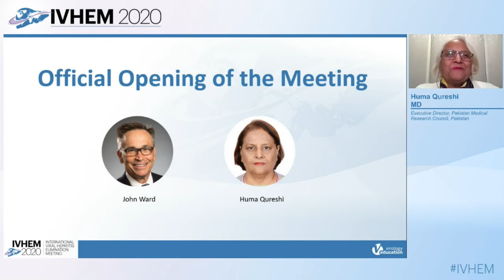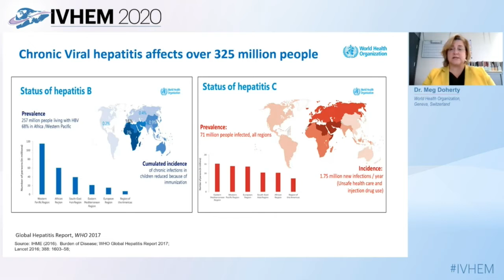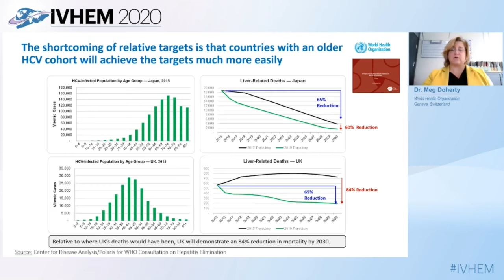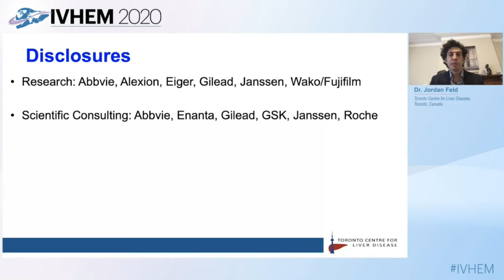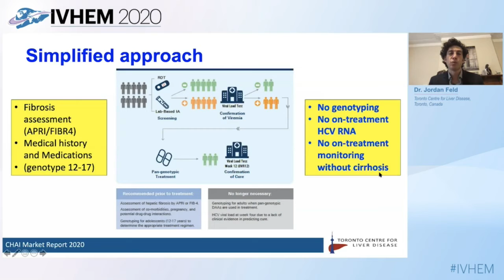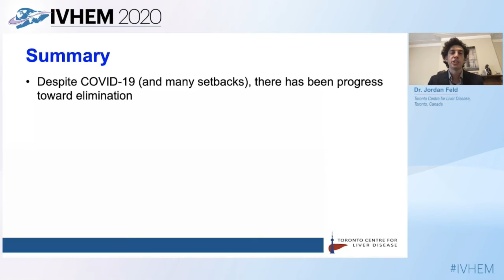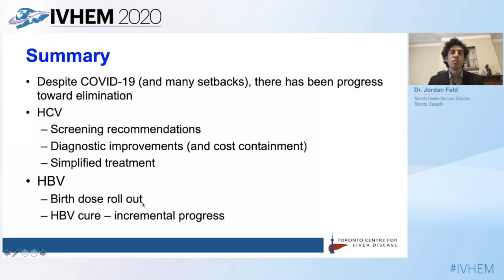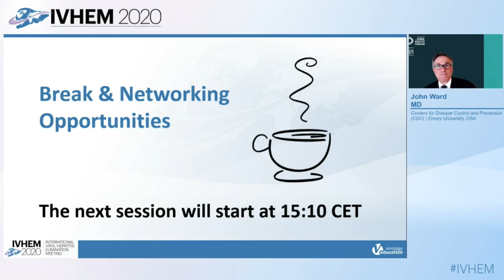Opening Session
IVHEM 2020